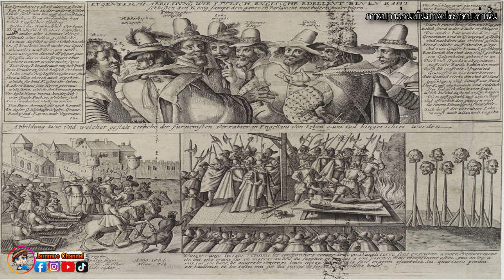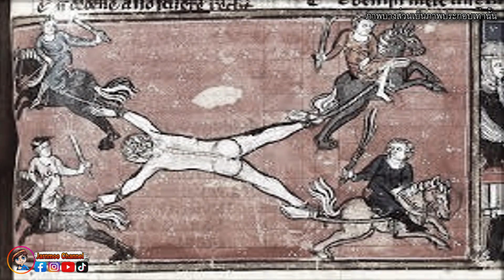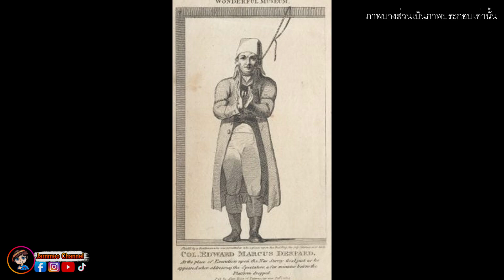3 วิธีทำโทษสุดโหด...ในประวัติศาสตร์โลก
👉 กดปุ่มขอบคุณ ♥ เพื่อบริจาคเพื่อเป็นกำลังใจให้ผมได้นะฮะ
☕ช่วยค่ากาแฟ ได้นะฮะ ^^